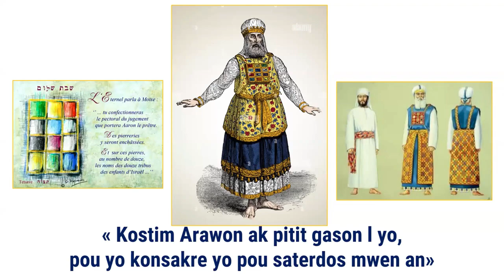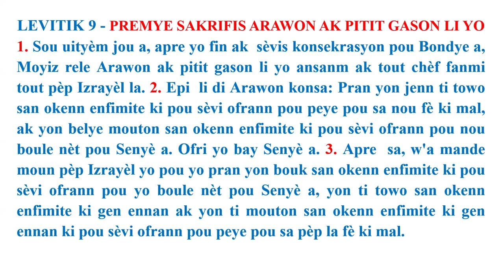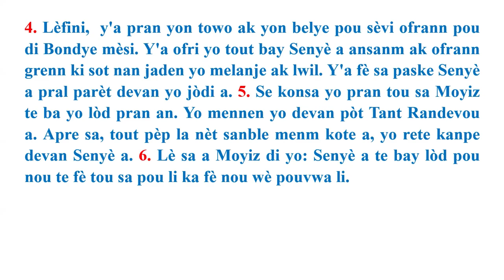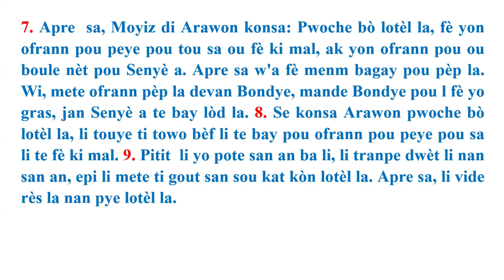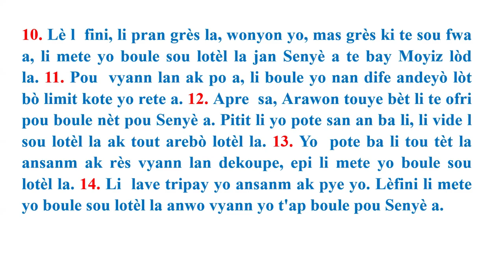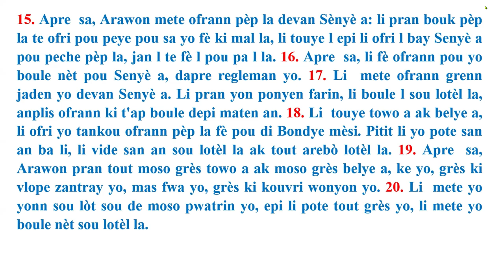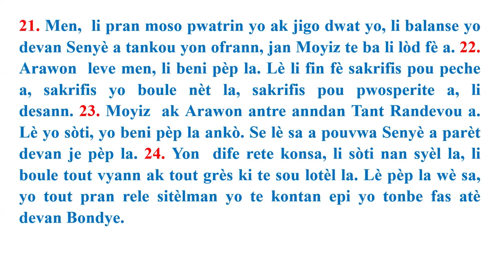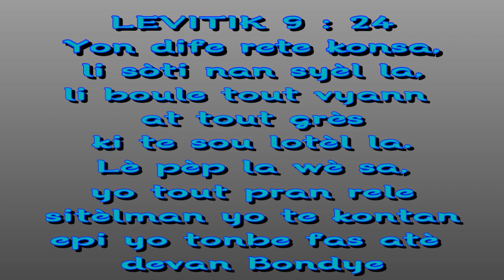PREMYE SAKRIFIS ARAWON AK PITIT GASON KI YO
LEVITIK CHAPIT 9